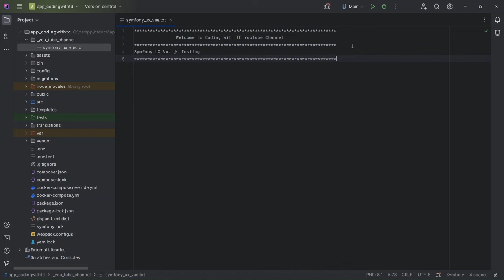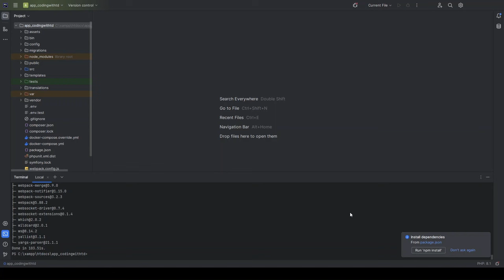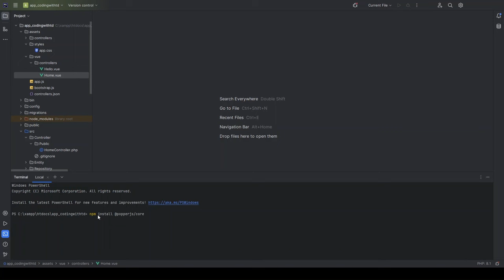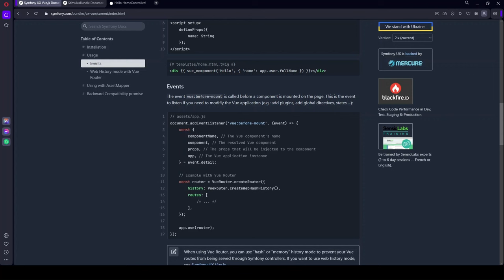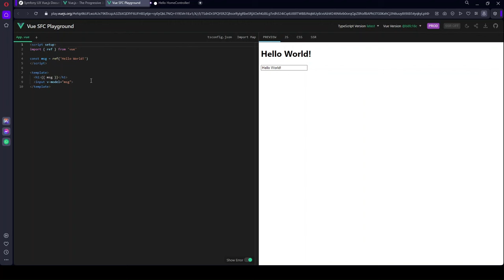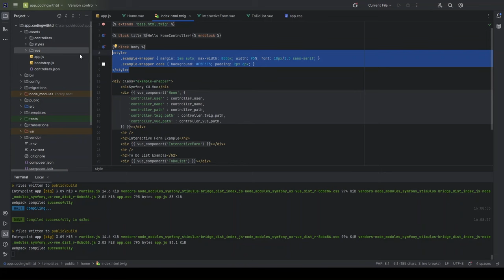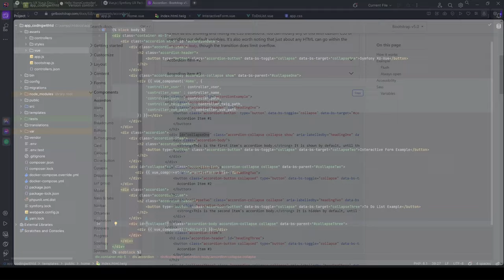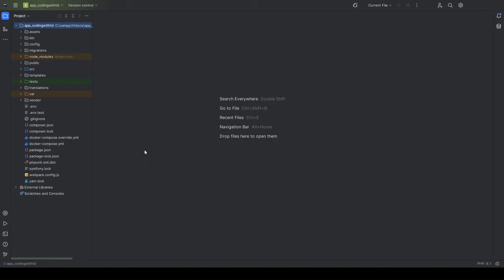Symfony UX Vue.js Testing: Dive into Interactive Web Development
🔮 Welcome to Coding with TD YouTube Channel! 🔮

✨ In this session, we're on an exciting journey exploring Symfony UX and Vue.js. Join TD as we dive deep into interactive web development, where we test the waters and discover the magic of Vue.js integration with Symfony. We'll cover setting up Symfony from scratch, playing with Vue.js, and tackling real-world challenges along the way. Buckle up, enjoy the ride, and let's code together!✨

🔴 00:00:00 - Introduction
🔴 00:02:40 - Symfony Framework Installation
🔴 00:18:00 - Symfony UX Vue.js Installation
🔴 00:25:00 - Ello Vue Controller
🔴 00:44:00 - Home Vue Controller
🔴 01:04:00 - Interactive Form Vue Controller
🔴 01:34:00 - To Do List Vue Controller
🔴 01:54:00 - Accordion Styling

Remember, your likes, shares, and subscriptions mean the world to me

Until next time, keep coding and exploring the digital realm!

TD

create more educational content and spread the joy of coding. Thank you for being a part of our
journey! 🚀

Tunes from YouTube that keep me company while recording these videos
Nora En Pure
Nora En Pure presents Purified 200 | Gstaad, Switzerland